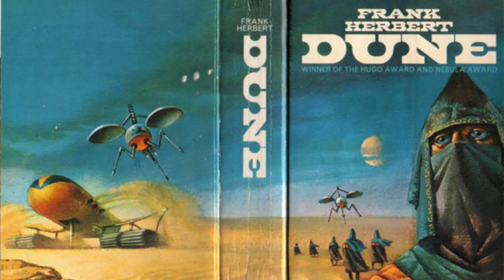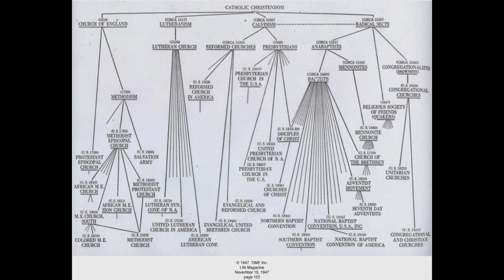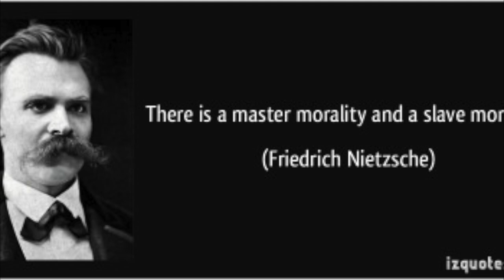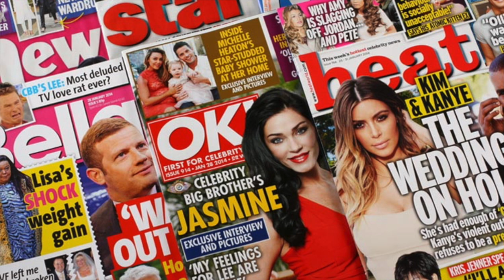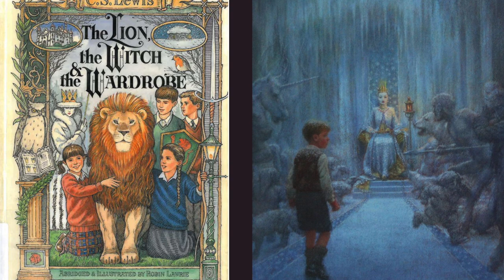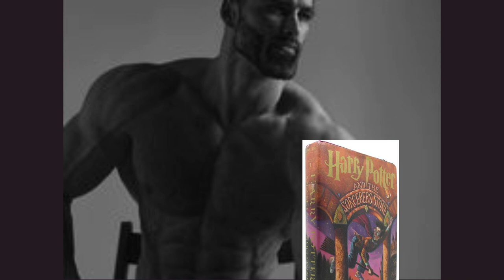Secondary Worlds and Secondary Secondary Worlds (Part 1)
In this video I examine the differences between Left Wing and Right Wing themes in Fantasy and Science Fiction.

A link to the A.S. Byatt article quoted in the video: "Harry Potter and The Childish Adult

A link to the Video by The Golden One mentioned in the video: "Lord of the Rings, Harry Potter. Slave Morality and Self-Improvement"